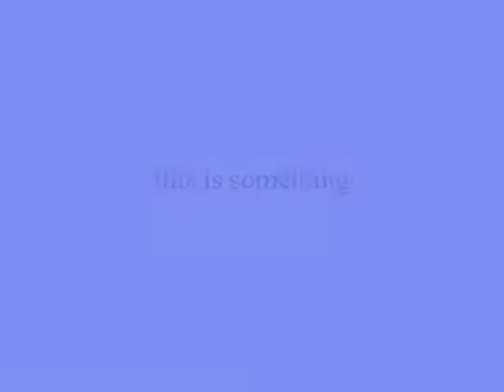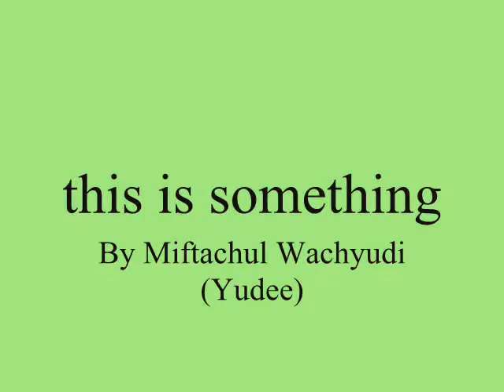this is something ,